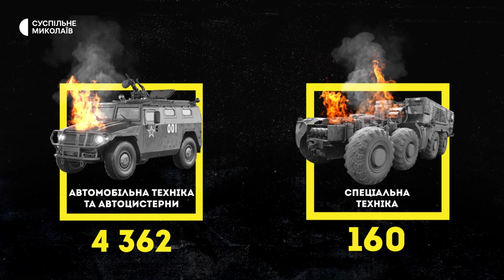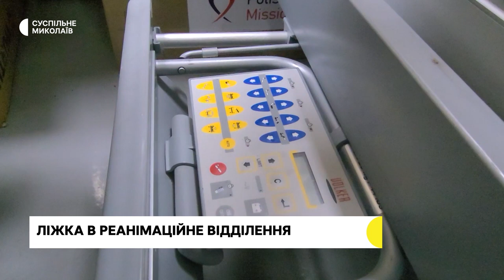Деокупована Снігурівка, реанімаційні ліжка, реабілітаційний центр | 17.11.2022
00:31 - Інформація про обстріли Миколаївщини.
01:00 - Втрати російських військ станом на 17 листопада.
01:52 - Репортаж з деокупованої Снігурівки.
05:24 - До лікарні волонтери привезли багатофункціональні ліжка.
07:54 - Безоплатна реабілітація для військових та цивільних.
10:42 - До Братської громади надійшла машина швидкої допомоги.
13:02 - Прогноз погоди на 18 листопада.